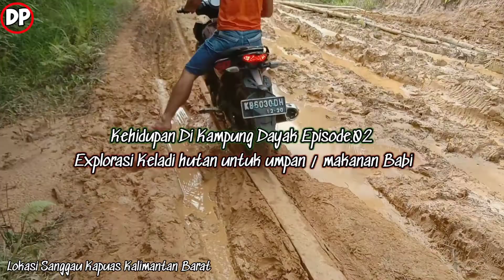KEHIDUPAN SUKU DAYAK KALIMANTAN || DI HUTAN BANYAK KELADI HIAS UMPAN BABI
KEHIDUPAN SUKU DAYAK KALIMANTAN Episode .02 || Memperkenalkan Makanan Babi Dari Keladi Hutan

vlog pedalaman hutan kalimantan | Buschraft infonesia | mencari keladi hias

Salam manis buat teman-teman , berjumpa kembali dengan Aku Dius Panser Admin Dari Channel ini dan di video ini aku

KEHIDUPAN SUKU DAYAK KALIMANTAN Episode .02 || Memperkenalkan Makanan Babi Dari Keladi Hutan Kepada Seluruh Dunia

Buat Teman-teman yang udah nonton saya ucapkan banyak terima kasih banyak dan buat teman-teman yang baru mampir mohon dukungan nya buat channel ini dengan cara

Jika Bermampaat silahkan di
➡️Bagikan Ya 🙏🙏🙏

Biarlah Tuhan Yang Membalas semua nya .

Oke Teman-teman Jika Teman-teman Mau lebih Akrab Dengan Saya Mari Berteman Di Sosmed

TONTON JUGA Channel Kami :
➡️ Sahabat Bunga Kalimantan

Oke Teman-teman Sampai Jumpa di Video Berikut nya ya 👍👍👍💪💪💪💪💪